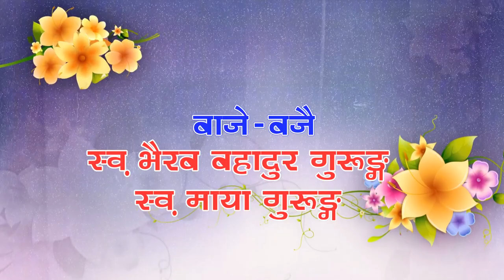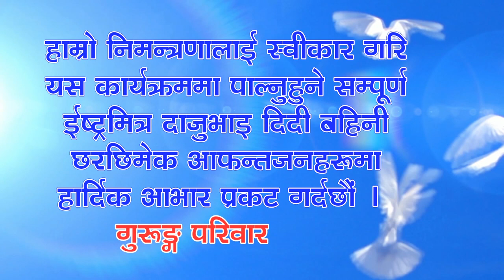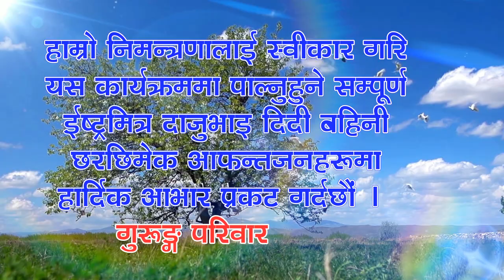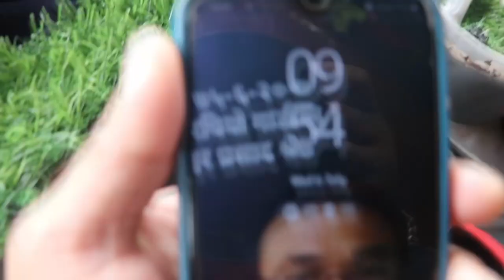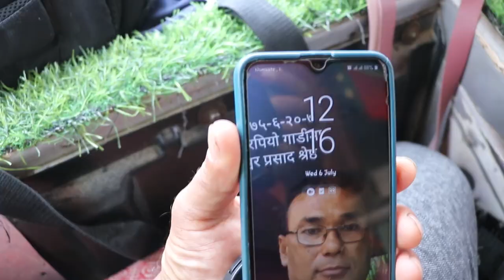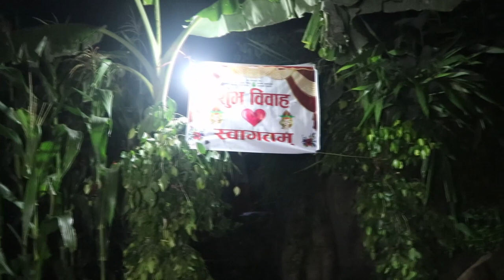BHUMIRAJ & SIMA WEDDING VIDEO